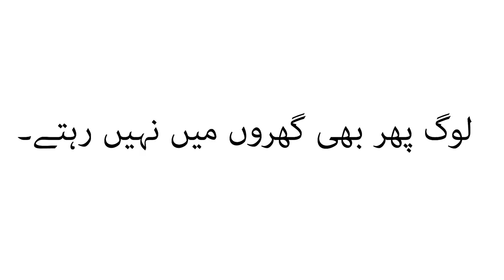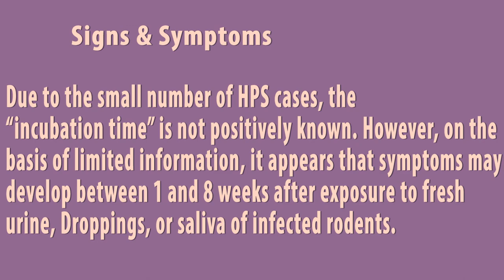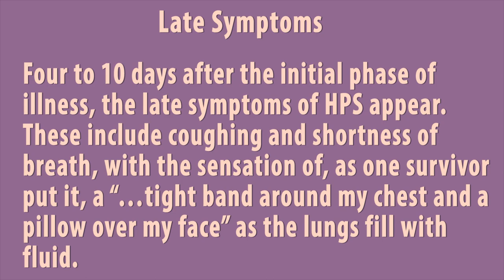New Hantavirus in china 2020(don't panic)A man die in china from Hantavirus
@Corona Virus Updates Pakistan  @Coronavirus COVID-19
 _________________________________________ DO THE FIVE ________________________________________

Help stop

1: HANDS Wash them often
2: ELBOW Cough into it
3: FACE Don't touch it
4: SPACE Keep safe distance
5: HOME Stay if you can

Be safe and secure from it, Must stay at home. Must use Hand Sanitizer and face_Mask to cover, Because it is only a cure for Coronavirus.

Hi Viewers! In this video,  @Shams Vlog have a new information for you. Which is about @haintavirus. Also try to stop people for outing and give them a message to stay at home. Stay Home and stay live. Thanks!!